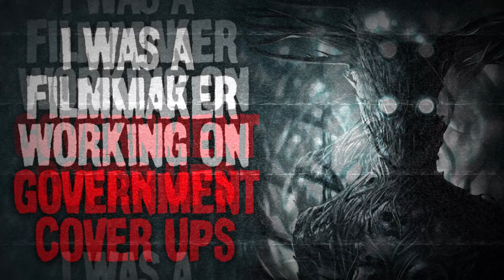"I Was A Filmmaker Working On Government Cover Ups" Creepypasta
working for the government would be scary 😳